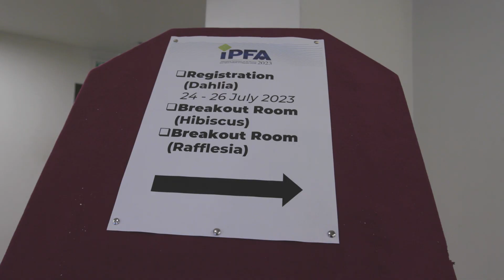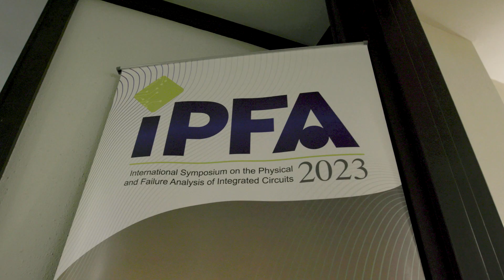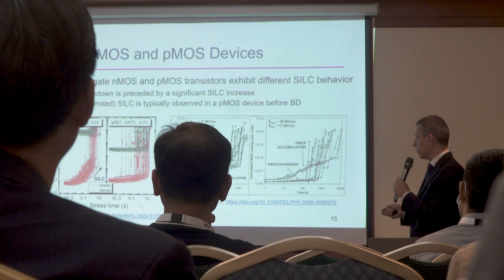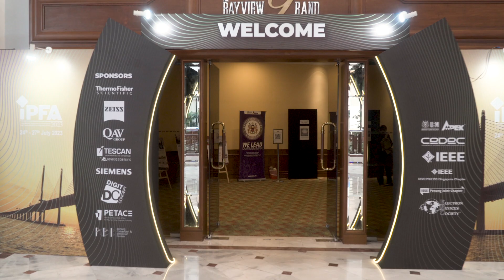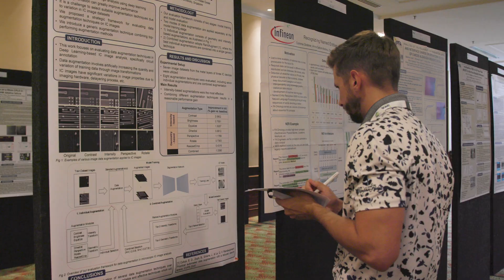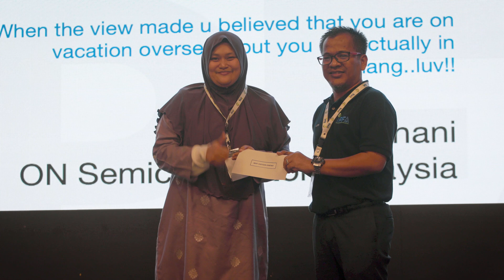CEDEC IPFA2023 Highlight at BayView Beach Resort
The 30th edition of the IEEE International Symposium on the Physical and Failure Analysis of Integrated Circuits (IPFA 2023)